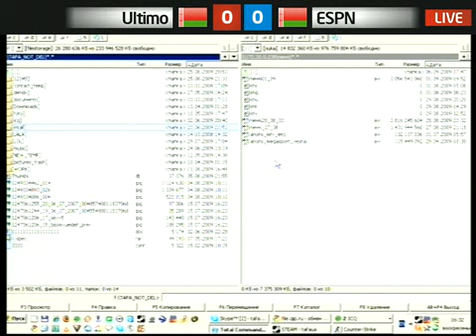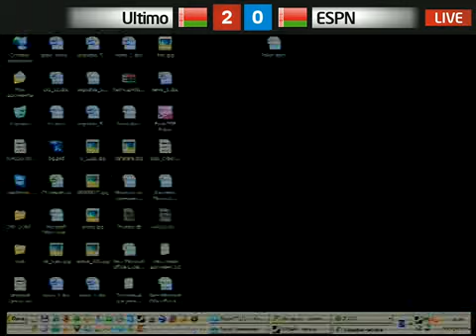WCG Беларусь Ultimo vs ESPN de_nuke 07.09.2009